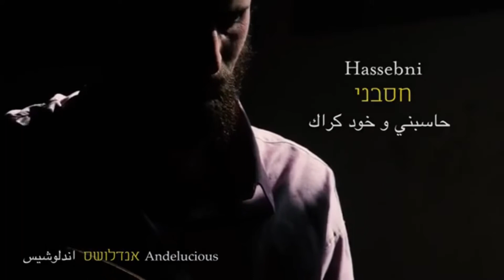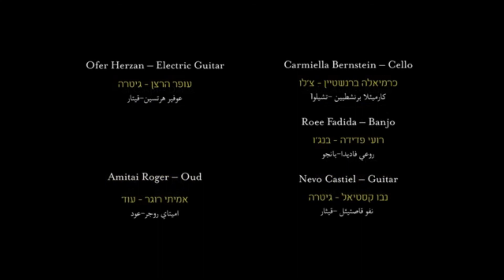ANDALICIOUS Hassebni اندلوشيس - حاسبني و خود كراك (دحمان الحراشي)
Andalucious ou le groupe qui revisite le patrimoine arabo-judaïque et maroco-algérien. Avec des chansons, des rythmes, des paroles, des vêtements et des bijoux apportés du Maroc et d’Algérie, Andalucious est un groupe de plus en plus apprécié